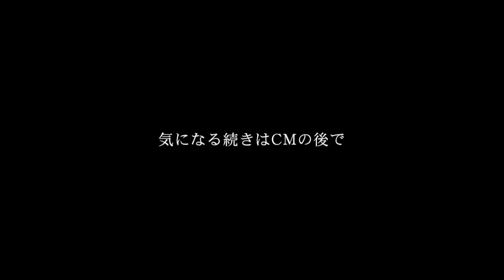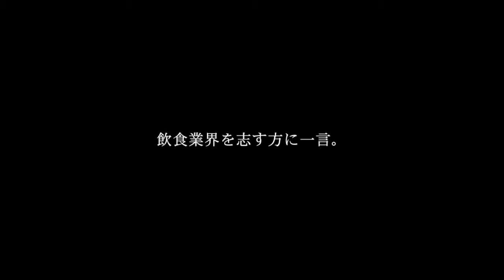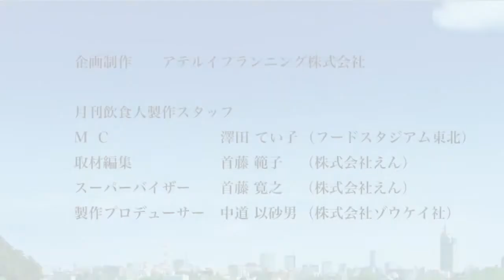まるで実家の心地よさ 会津料理のほっこり居酒屋『おでんとおばんざい 魔法のたまご 』GF-vol.55.2019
「お母さんの料理に飽きることはないよ」
子供たちの声に背中を押され、独立。

「自分が美味しいと思うものを食べさせたい」
「身体にいいものを食べさせたい」

母として願う子への想いを、
訪れるすべてのお客様に与え続けたい。
家庭の延長であるかのような店づくり。
それが店主いづみさんの志事。